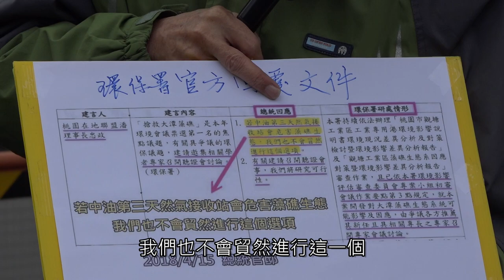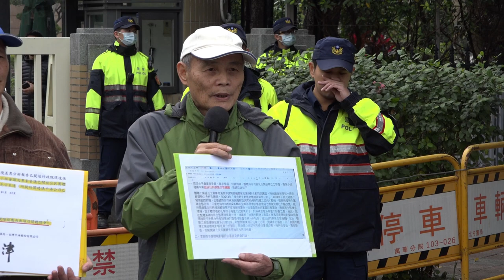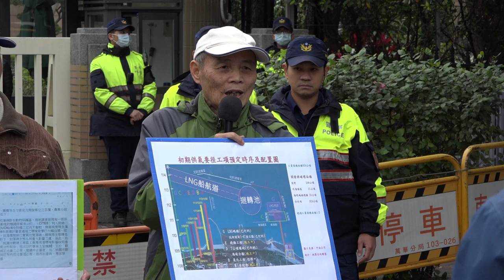20200217 【環評違法 內容造假 啟動自然地景審議救小英】記者會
【環評違法 內容造假　啟動自然地景審議救小英】記者會 第96場
時間：2/17（一）9:30
地點：行政院門口
辦理：搶救大潭藻礁行動聯盟、陳椒華立委辦公室

藻礁有事嗎?

珍愛桃園藻礁 !

出席發言來賓
陳椒華／時代力量立法委員
張譽尹／環境法律人協會理事長
陳憲政／義務律師
戴兆華／議員助理、觀音在地青年
葉斯桂／桃園海岸生態保育協會理事長
潘忠政 /搶救大潭藻礁行動聯盟召集人

未開議先開炮 立委陳椒華批觀塘工業港資料不足「蘇院長應立即停工」

觀塘工業港工程恐破壞大潭藻礁　環團今赴行政院籲停工